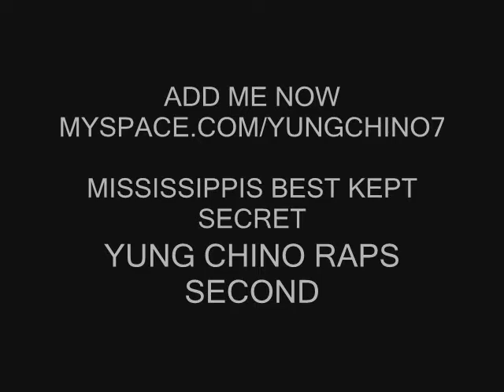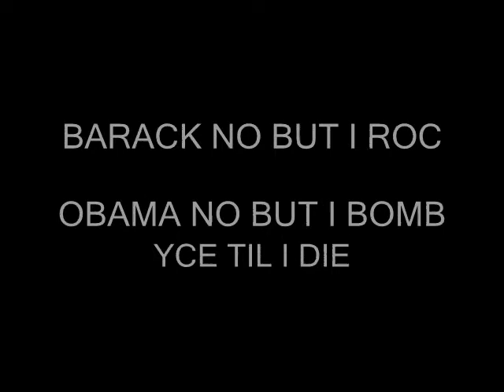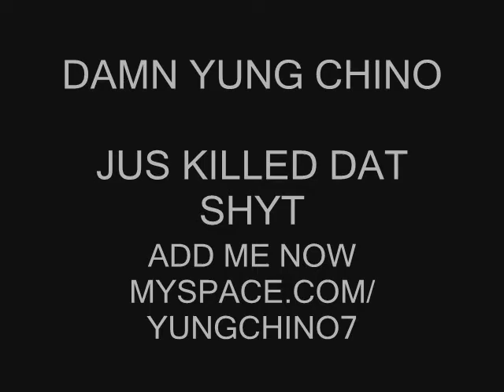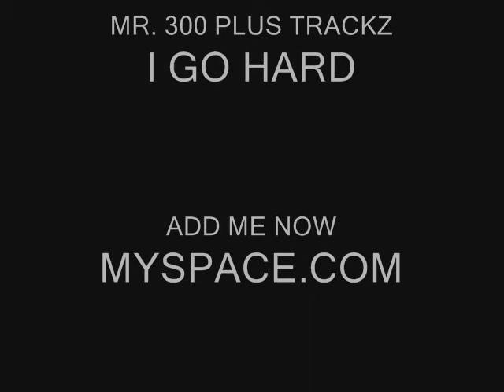GO HARD "DJ KHALED FT. YUNG CHINO".wmv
THIS RIGHT HERE IZ WHAT YOU CALL A CLASSIC MISSISSIPPIS BEST KEPT SECRET ON DA I GO HARD TRACK WIT DJ KHALED. JOIN THE I SUPPORT YCE MOVEMENT AND HELP YA BOY TO GET DIS DEAL.